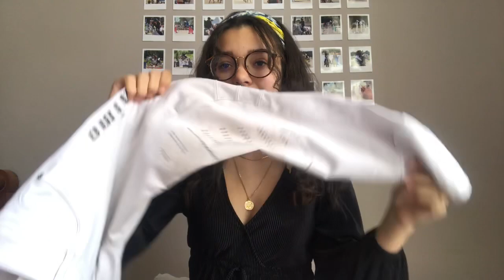Mes tenues de concours !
Coucou les cactus 🌵 aujourd’hui on se retrouve pour une nouvelle vidéo ou je vous montre tous mes vêtements de concours (vestes, polos, pantalons) donc j’espère que ça vous plaira !

Je vous fais une vidéo par semaine avec le confinement alors si vous avez des envies particulières dites les moi en commentaires :)

Vinted : amalia1404

Bisous 💜